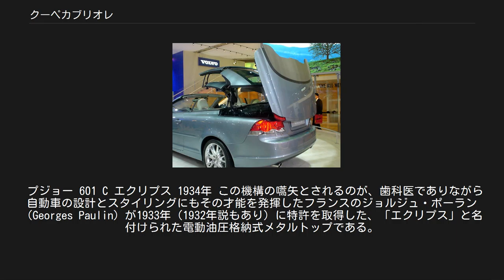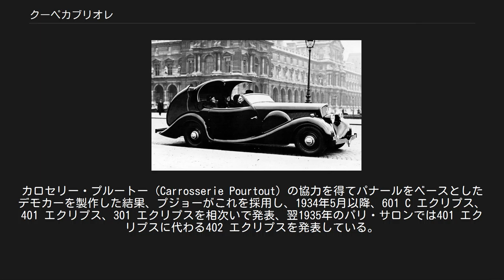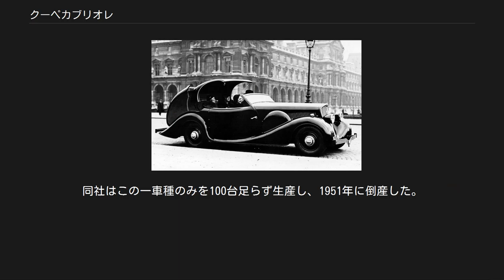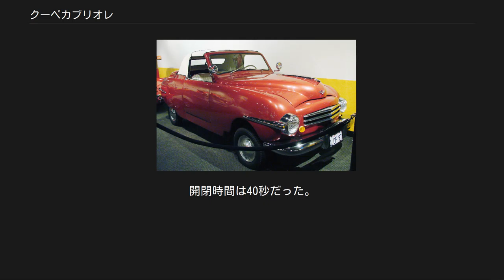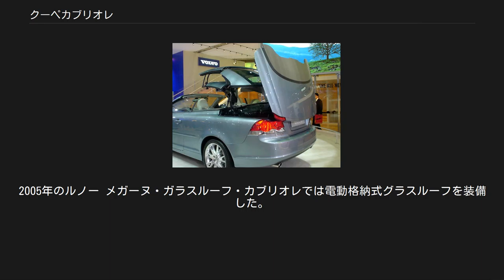クーペカブリオレ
クーペカブリオレ（coupé cabriolet 、別名:クーペコンバーチブル、リトラクタブルハードトップ、バリオルーフ）とは自動車のボディタイプの一つで、開閉式ハードトップを備えたオープンカーのことをさす。
 幌の代わりに鉄（もしくはアルミやFRP）の屋根を開閉するため、オープン状態ではカブリオレに、クローズド状態ではクーペに“変身”できるのが特徴である。
ただし、屋根を収納するスペースとしてトランクを使用するためデッドスペースが生じ、車両によってはカブリオレ時にはトランクとしての使用はほぼ不可能な車両もある。
 プジョー 601 C エクリプス 1934年 この機構の嚆矢とされるのが、歯科医でありながら自動車の設計とスタイリングにもその才能を発揮したフランスのジョルジュ・ポーラン（Georges Paulin）が1933年（1932年説もあり）に特許を取得した、「エクリプス」と名付けられた電動油圧格納式メタルトップである。
カロセリー・プルートー（Carrosserie Pourtout）の協力を得てパナールをベースとしたデモカーを製作した結果、プジョーがこれを採用し、1934年5月以降、601 C エクリプス、401 エクリプス、301 エクリプスを相次いで発表、翌1935年のパリ・サロンでは401 エクリプスに代わる402 エクリプスを発表している。
カロセリー・プルートーは、同年にランチア Belnaでも通常の幌モデルに加え、「エクリプス」を手がけている。
 上流階級を得意客として発展した欧州の高級車メーカーやコーチビルダーは、1929年の世界恐慌から第二次世界大戦にかけて倒産や業態の転換をやむなくされてこれらの贅沢なモデルも全滅し、欧州車での同様の機構は60年以上後に発表されるプジョー 206 CCまで途絶えることとなる。
 プレイボーイ 1948モデル 1947年に米国のプレイボーイ・モーター・カーが販売した唯一のモデルであるプレイボーイで、初めて屋根が分割格納式となった。
プレイボーイは「コンビネーション・コンバーチブル・クーペ」と名付けられた前席3人乗車の小型オープンモデルで、後部トランクに格納されるスチール製トップは、中程がヒンジで折れ、折りたたみ部はゴム製ガスケットでシールされていた。
手動操作であったが、コンパクトにまとめられており、運転席から上げ下げできた。
同社はこの一車種のみを100台足らず生産し、1951年に倒産した。
 フォード フェアレーン 500 スカイライナー 1958モデル 1957年には、フォード・モーターが「フェアレーン 500 スカイライナー」を発表し、電動オペレーションをおこなった。
モーターが7個、リレーが10個、サーキットブレーカー8つ、ワイヤリングは600ft（183m）以上になったという。
開閉時間は40秒だった。
1959年にはカタログから消えたが、このときの技術要素は以後のコンバーチブルに応用された。
 その後、1992年に発表されたホンダ CR-Xの三代目となる「デルソル」では、日本国内と欧州向けの上級モデルに、エレベーター（上下移動）とコンベア（前後移動）を用いた電動格納ハードトップの「トランストップ」が設定された。
45秒で開閉した。
1995年には三菱 GTOの北米モデル、3000GTスパイダー・リトラクタブルハードトップが発売。
1996年にはメルセデス・ベンツの初代SLKが発売。
以降クーペカブリオレは各メーカーから発売された。
 現在はリモコンでの開閉機構を装備するものも多く、また開閉時間も20秒ほどとなってきている。
2005年のルノー メガーヌ・ガラスルーフ・カブリオレでは電動格納式グラスルーフを装備した。
ハードトップではあるが、日本の車検証の形状欄はソフトトップと同じく「幌型」となる。